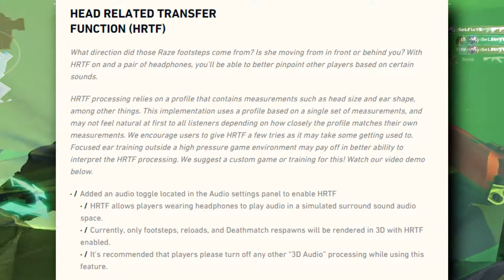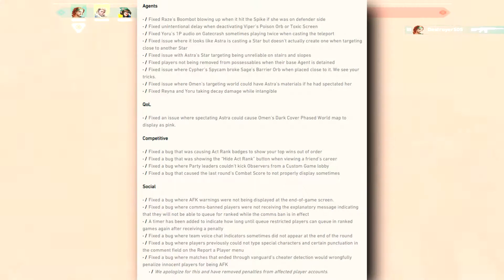VIPER OVERBUFFED!!! YORU BUFFED!!! 3D SOUND + BUCKY NERF! | Valorant Patch 2.06 LEAKED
these buffs are insane. i was chatting with my friend while playing and thought if the enemy is trying to push a site i can just wall for support damage (split b. i am a i wall from ct to site. they cross wall, its insta damage and softened targets. INSANE!